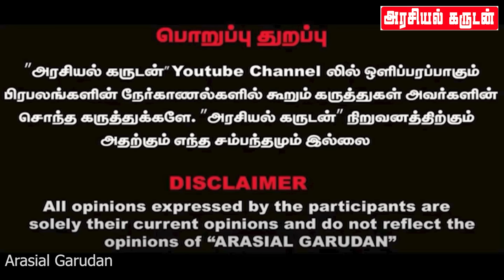சீமான் வைத்த ஆப்பு | பற்றி எரியும் திமுக | ஆட்டம் கண்ட ஆளும் தரப்பு | Seeman | NTk | Bayilvan